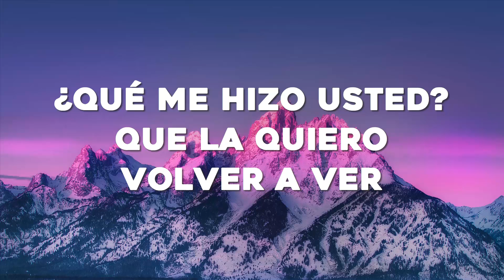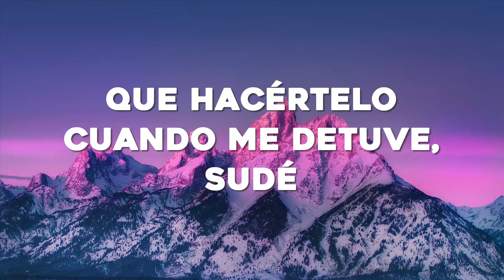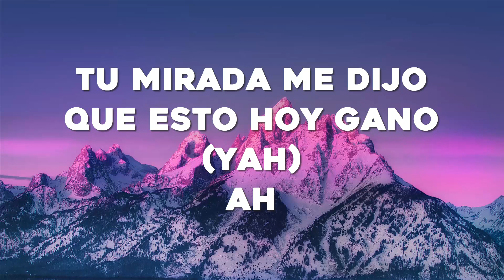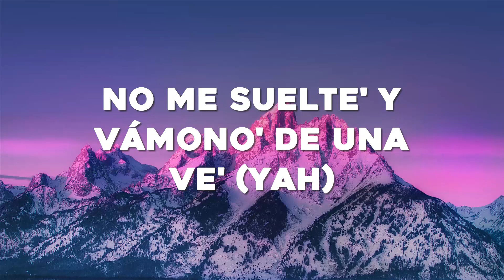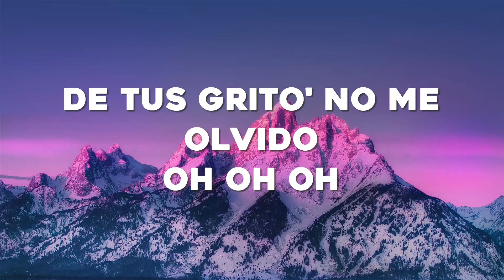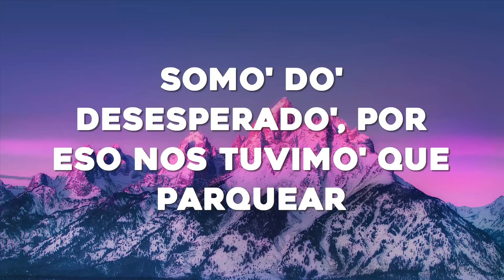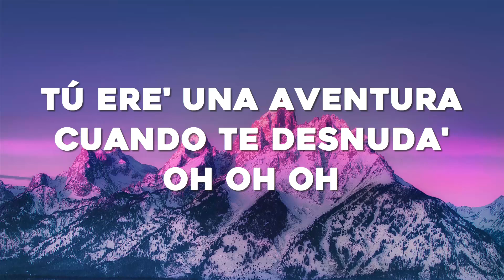Rauw Alejandro x Chencho Corleone - Desesperados (Letra/Lyrics)